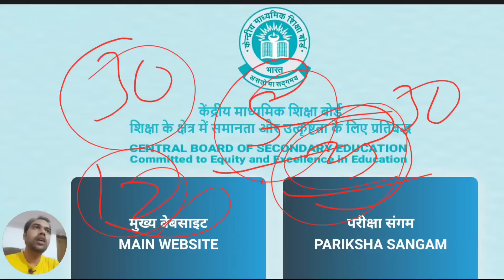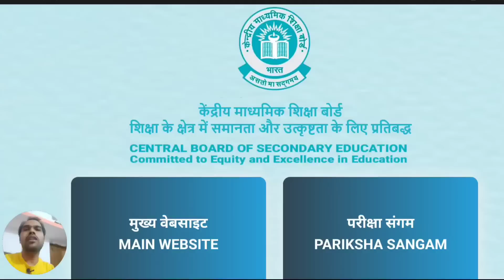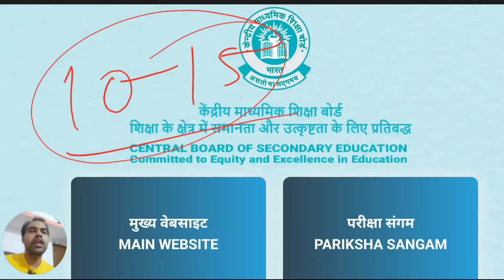Cbse Results Declare Tomorrow | Cbse Big Update | Cbse news | Class 10 & 12 | रिजल्ट पर बहुत बड़ी खबर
Cbse Result Class 10 and Class 12

Cbse Result पर बहुत बड़ी खुशखबरी
Cbse News

Cbse Result Big Update | CBSE Class 10 and 12 Result 2023

Result Class 10 Cbse Board Exam 2023

Cbse Results 2023 Class 10 Date

Cbse Results Class 12

Cbse Results Date 2023

Cbse Result class 10 kab aayega

Cbse News Result class 10